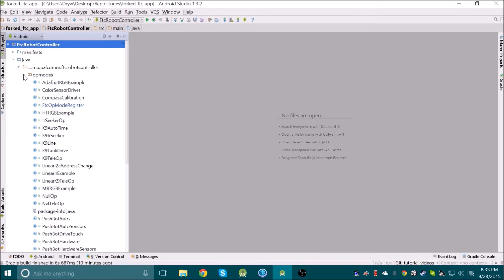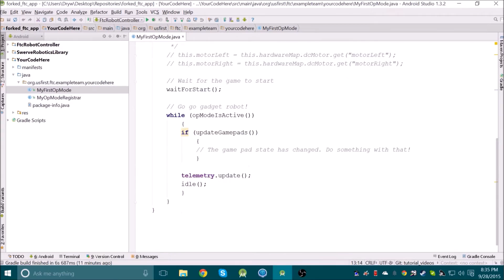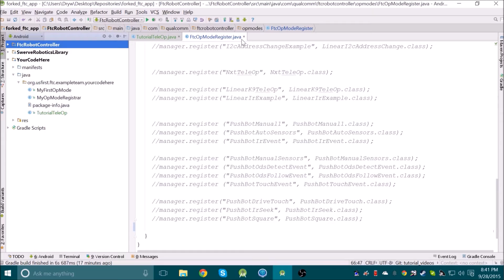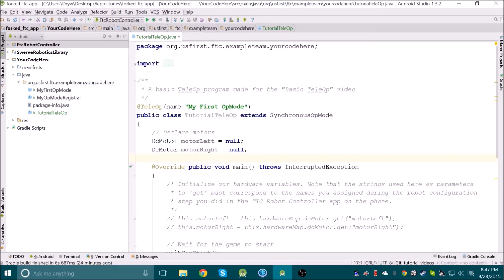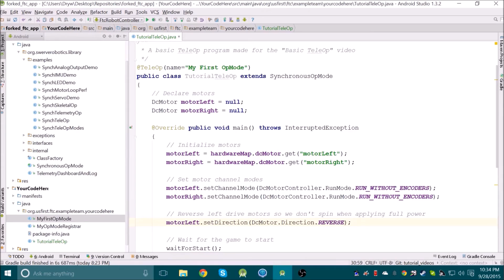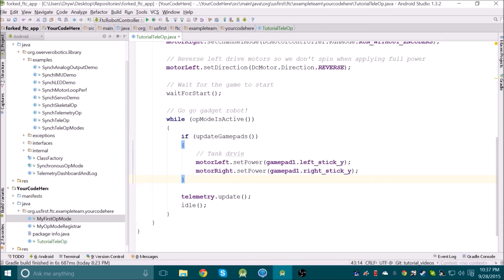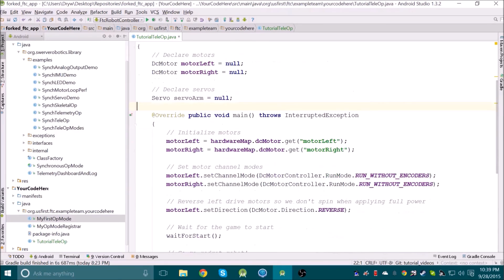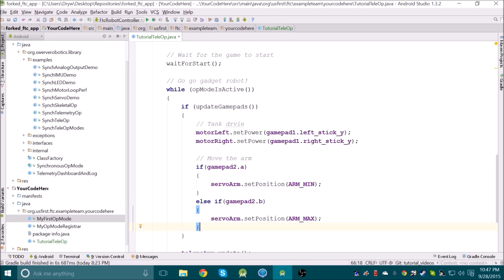(Old) FTC Tutorials: Basic TeleOp Program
We go over the basics of programming motors and servos to move, as well as taking gamepad input.

All of our programming videos will use the Swerve Robotics code library, which is different from the FTC code library.